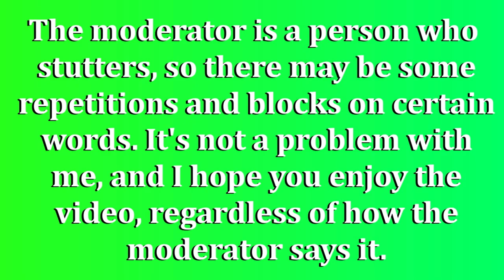Pokémon Scarlet Playthrough | Blind Let's Play | Episode 17: Setting the Next Base on Fire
Mela battle this time. Slightly tougher than Giacomo though! Very heated and intense, not gonna lie.

Special thanks to Kyle, a.k.a., The Doctor Casual Gaming, for thumbnail sprite design!

What is Pokémon Scarlet?

Pokémon Scarlet and Violet were released internationally on November 18, 2022. You are a trainer in the lush, coastal Paldea Region where for the first time in Pokémon history you are given a choice between participating in the traditional Gym challenge with your rival and friend, Nemona, or the Path of Legends with your new friend, Arven, and you travel across the region in a more open-world approach.

pokémon scarlet playthrough | blind let's play | epsiode 17: setting the next base on fire
pokémon scarlet playthrough | blind let's play | episode 17: setting teh next base on fire
pokémon scarlet playthrough | blind let's play | episode 17: setting the enxt base on fire
pokémon scarlet playthrough | blind let's play | epsiode 17: setting teh enxt base on fire
Pokémon Scarlet Playthrough | Blind Lets Play | Episode 17: Setting the Next Base on Fire
pokémon scarlet playthrough | blind lets play | epsiode 17: setting the next base on fire
pokémon scarlet playthrough | blind lets play | episode 17: setting teh next base on fire
pokémon scarlet playthrough | blind lets play | episode 17: setting the enxt base on fire
pokémon scarlet playthrough | blind lets play | epsiode 17: setting teh enxt base on fire
pokemon scarlet playthrough blind let's play epsiode 17 setting the next base on fire
pokemon scarlet playthrough blind let's play episode 17 setting teh next base on fire
pokemon scarlet playthrough blind let's play episode 17 setting the enxt base on fire
pokemon scarlet playthrough blind let's play epsiode 17 setting teh enxt base on fire
Pokemon Scarlet Playthrough Blind Lets Play Episode 17 Setting the Next Base on Fire
pokemon scarlet playthrough blind lets play epsiode 17 setting the next base on fire
pokemon scarlet playthrough blind lets play episode 17 setting teh next base on fire
pokemon scarlet playthrough blind lets play episode 17 setting the enxt base on fire
pokemon scarlet playthrough blind lets play epsiode 17 setting teh enxt base on fire